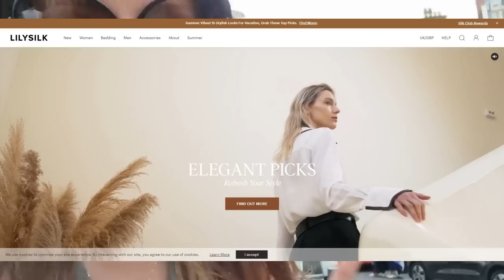THE FIGHT WITH CHANEL BEGINS 😡 Returning my CHANEL 22 BAG after MAJOR DAMAGE occurred PHOTO PROOF 😮😮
Join me today for an UPDATE 🤯 Let's be honest - ALL OUR CHANEL 22 BAGS ARE BREAKING with PHOTO PROOF 😮😮😮 ...and to discuss a New CHANEL 22 Bag BREAKING 😮 Leather CRACKING & Other Flaws - An Honest Review of the CHANEL 22 🤯🤯🤯 Come Shopping With Me at Harrods, Hermes, Louis Vuitton, Dior, Gucci, Fendi, Bvlgari & Chanel in August 2022 !! Do you love luxury shopping vlogs as much as I do? I really missed Harrods and I can't believe how many beautiful designer handbags I spotted!! The new Chanel Metiers d'Art 2022 Collection is finally out - otherwise known as the Chanel 22A Collection - and I've fallen in love with the pink velvet Chanel Mini Rectangular, the purple Chanel 22 Bag, the white Chanel 22S Heart Bag, the rainbow Chanel Mini Reissue and the black Chanel CC Tote which is a vintage Chanel bag that has been reissued for this year's Chanel 22A Collection!! However, the small Chanel Gabrielle Bag and the Chanel Classic Flap Bag in the Jumbo size are still next on my handbag wishlist!! I can't wait to show you more of Chanel Metiers d'Art 2022 - or Chanel 22A - which is finally in the boutiques right now!! What are your favourite Chanel 22A bags and what are your thoughts on the new Chanel 22 bag and the Chanel heart bag?

Luxury shopping in London is great, especially shopping at Dior, Chanel & Louis Vuitton!! You never know what you'll find on a luxury shopping spree!! I love the new Bottega Veneta Teen Pouch in chlorophyll and my dream Fendi Peekaboo Mini with the embroidered flowers!! Another highlight was the Louis Vuitton Papillon Trunk Bag - they still don't have any Louis Vuitton Nano Speedy models in stock. Maybe something from Dior - a Dior Saddle Bag, a Dior Book Tote or another Lady Dior - what do we think about Dior's new micro bags by the way? I'm in love with the micro Lady Dior!! Or maybe some Dior jewellery? I've been collecting many Dior jewelry pieces for some time now, especially Dior earrings!! I'm also a sucker for Chanel earrings and Chanel jewellery in general!! Did you spot anything in the Chanel Sale - maybe some Chanel shoes?

I hope you enjoy this London Luxury Shopping Vlog at Hermes, Dior, Chanel & Louis Vuitton - there's also some Zara Come Shopping With Me videos coming soon!! The next Zara Haul 2022 is just around the corner!! Let me know what you think about the Louis Vuitton Valentine's Day Collection and the new Dior Spring Summer 2022 Collection!! I love Selfridges and Harrods London and I hope you enjoyed this shopping spree as much as I did!! Tell me about your first Hermes experience - I will also upload new Chanel 22B Collection videos soon - what pieces from Chanel 22B & Chanel 22A are you currently eyeing?